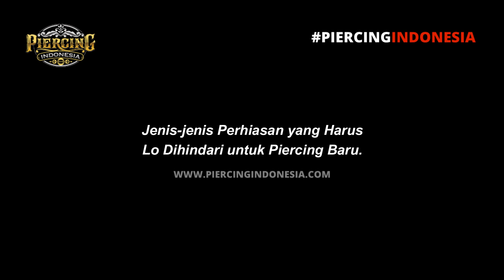Jenis Perhiasan yang Harus Dihindari untuk Piercing Baru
Biasanya pelayanan piercing yang lo dapatkan, sesuai dengan jumlah yang lo bayar. Jadi, jangan mau barang-barang murah, itu tidak sebanding dengan risiko terhadap piercing dan kesehatan lo.

INDONESIA #1 PIERCING SHOP!

Info & Booking
PIERCING INDONESIA
"Body Piercings & Tattoos"
Gateway Pasteur Apartment,
Ruby B GF-10 Bandung.

𝙅𝙖𝙢 𝙊𝙥𝙚𝙧𝙖𝙨𝙞𝙤𝙣𝙖𝙡:
Senin - Sabtu: 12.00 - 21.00 WIB
Minggu / Hari Libur: 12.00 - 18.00 WIB

LINE: @piercingindonesia (use@)
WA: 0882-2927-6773